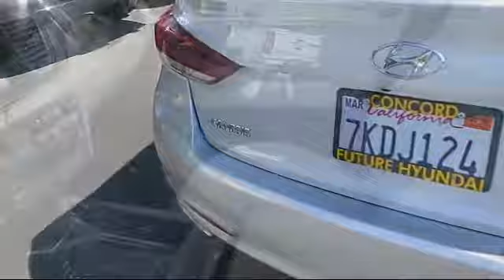2015 Hyundai Genesis Sedan 3.8 Concord San Jose Fremont Hercules Sacramento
2015 Hyundai Genesis Sedan 3.8 Stock Number: P9467 Vin:KMHGN4JE8FU059571.

2285 Diamond Blvd.